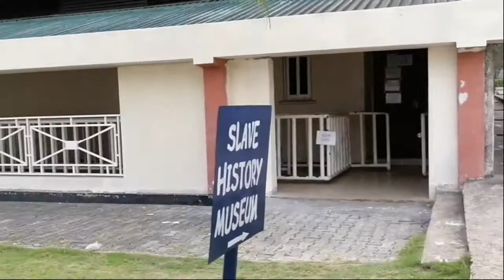Kota Lagos & Calabar (Sekilas)